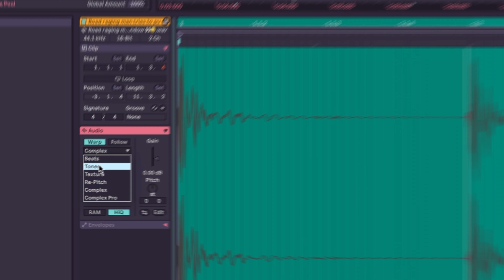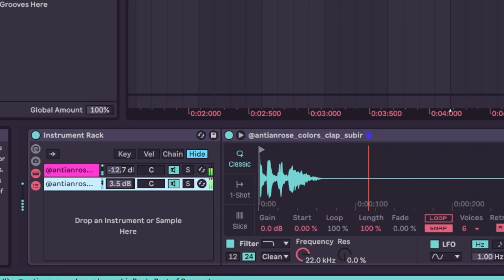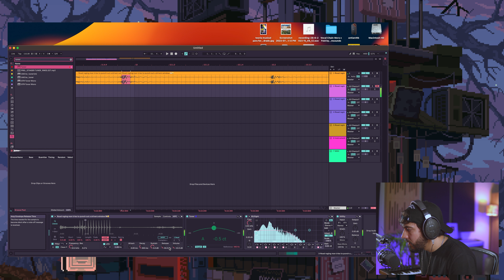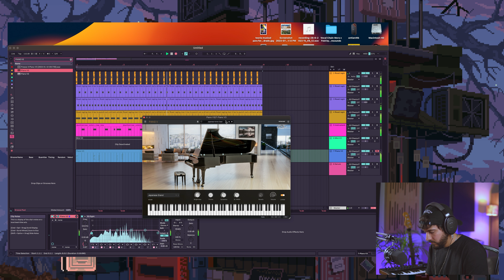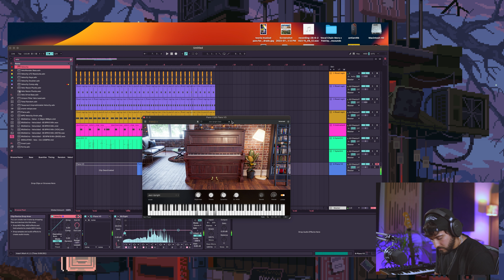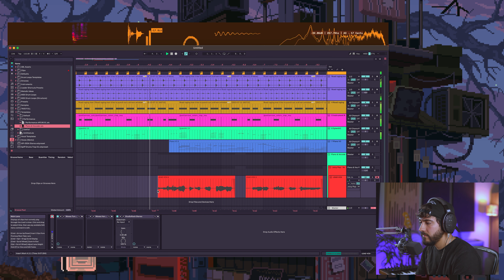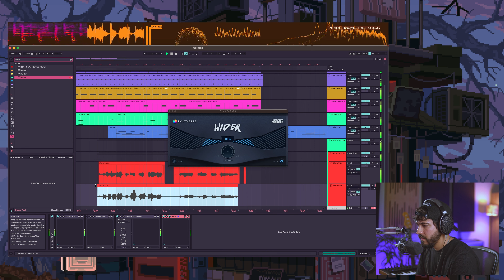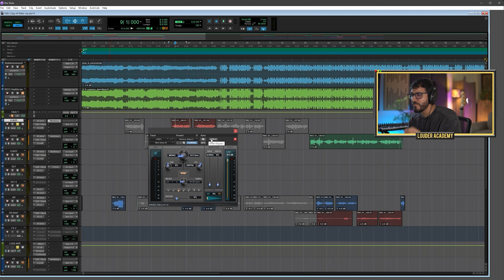señor golpea ventana de coche, hombre hacer beat 🗿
Aprende a Hacer Beats Urbanos desde Cero, a mezclarlos, aprender como hacer de tu música un negocio, aprende a manejar un DAW y más!

🎧 Audífonos Neumann NDH20 👉🏻
🎧 Audífonos Sennheiser HD650 👉🏻
🎙️ Mi micrófono AKG C414 XLII 👉🏻
🎛 Mi Interface Arrow UAD 👉🏻
🔊 Monitores Portátiles 👉🏻
📠 Hub Thunderbolt 👉🏻
🎹 MiniLab mk3 Arturia 👉🏻
⚙️ StreamDeck El Gato 👉🏻
🖱️ Apple Magic Mouse 👉🏻
📹 Cámara Sony Alpha 6600 👉🏻
📷 Mi lente Principal 👉🏻